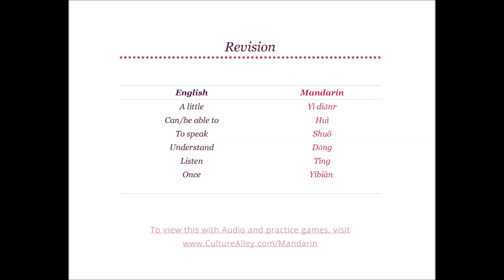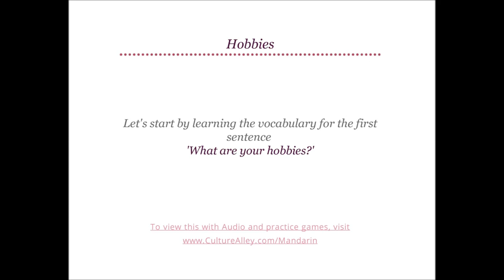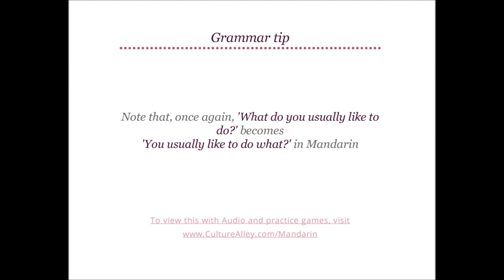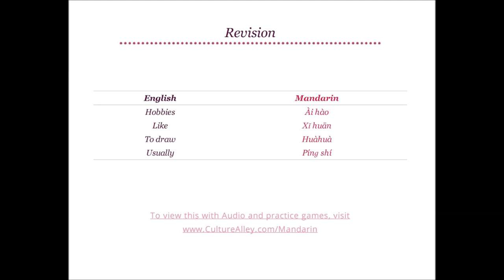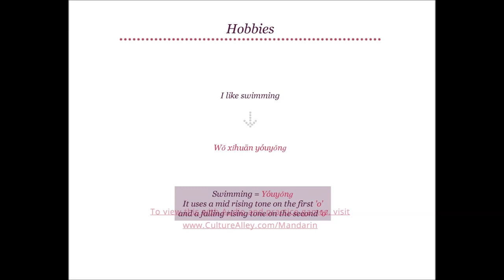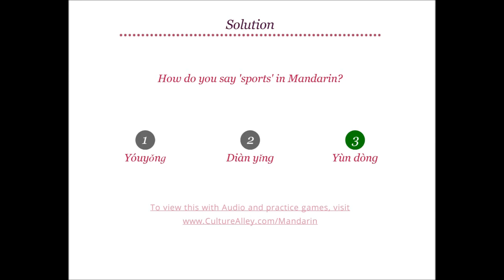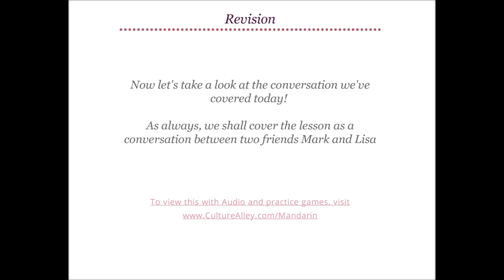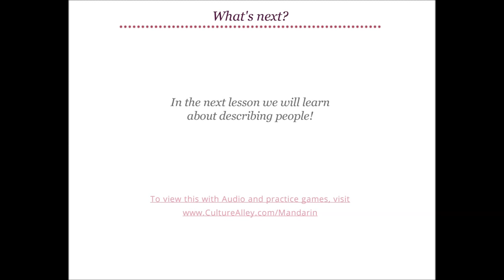Chinese Language Tutorial For Beginner Lesson 20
Conversations with hobbies in Chinese language.